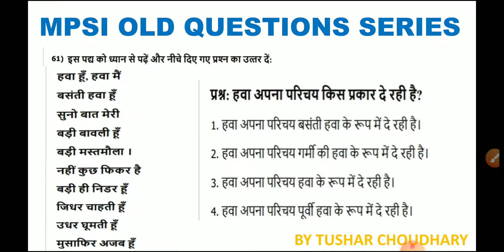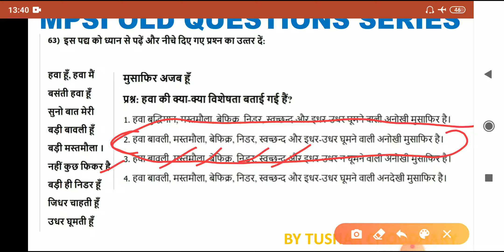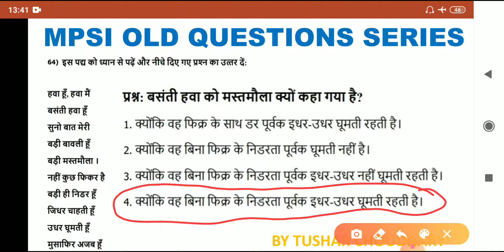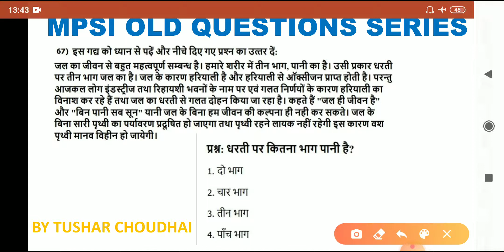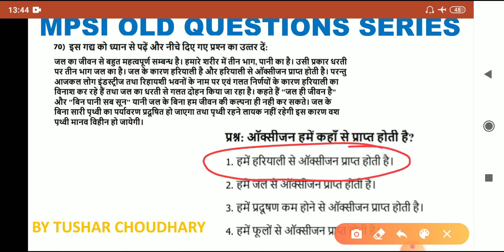Mpsi old paper series part 5